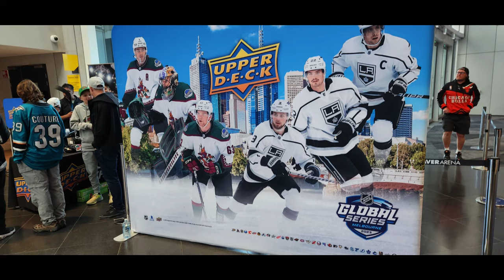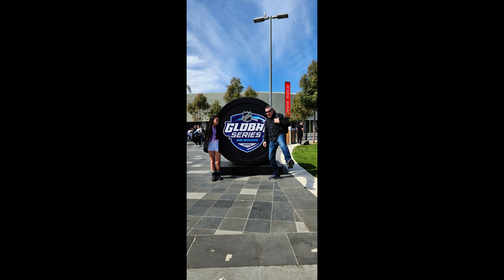First ever USA Ice Hockey NHL Global Series, Melbourne Australia.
Enjoy some highlights from the Arizona Coyotes vs Los Angeles Kings - NHL Global Series - Melbourne Australia, Rod Laver Arena.  Welcome to the first ever USA Ice Hockey game to be played in the Southern Hemisphere!!